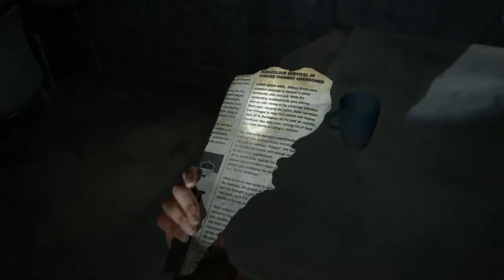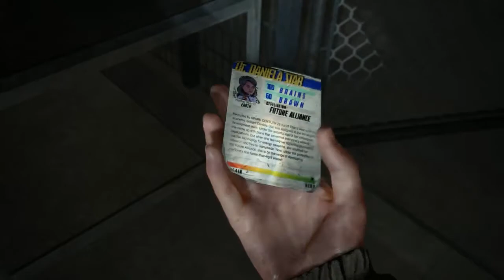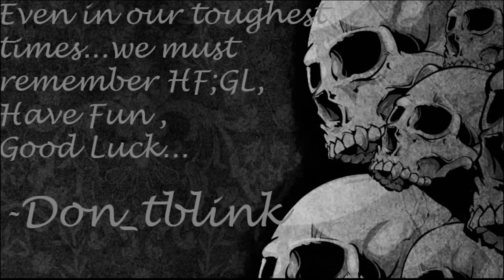WHATS A SHAMBLER?!?!? (The Last of Us Part 2)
There's a new enemy type?!?! This ugly guy is going to be my bane!!